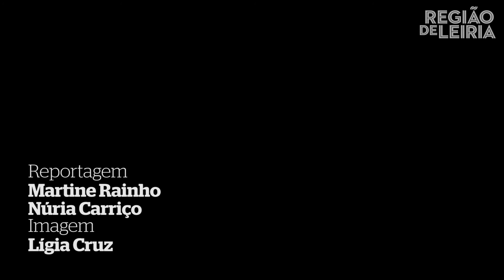Dia da Criança 2017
No Dia da Criança, fomos ouvir os alunos do Centro Escolar da Barreira, Leiria, sobre o que representa para eles brincar. Significa "felicidade", "alegria" e "diversão". Quando podem escolher, preferem brincar na rua com os amigos do que ver televisão e nunca lhes falta imaginação.